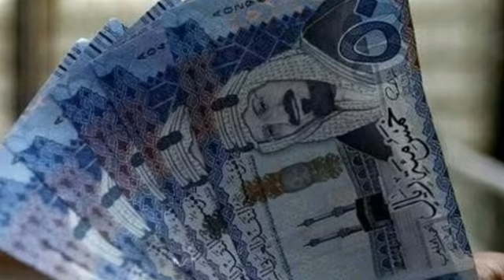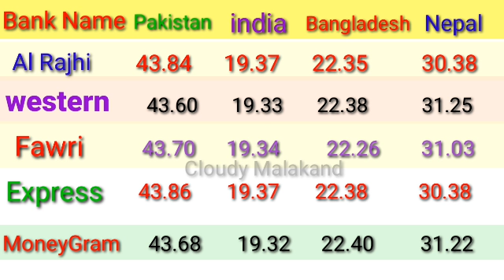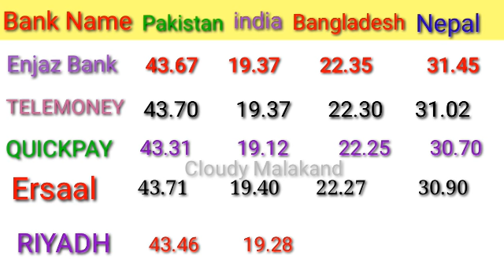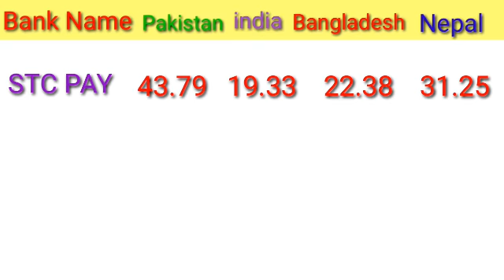SAUDI RIYAL RATE IN PAKISTAN INDIA NEPAL BANGLADESH/RIYAL RATE IN PAKISTAN/TODAY RIYAL RATE PAKISTAN